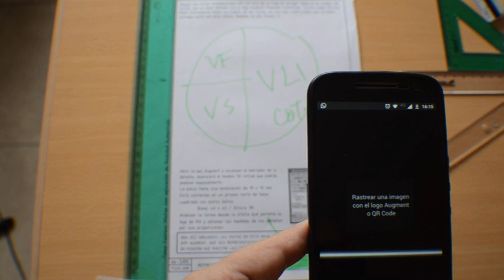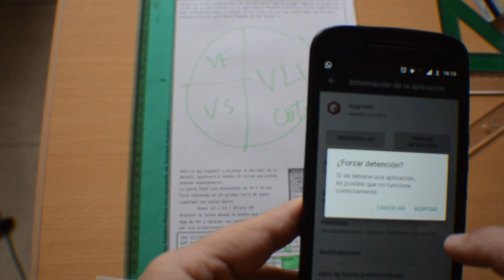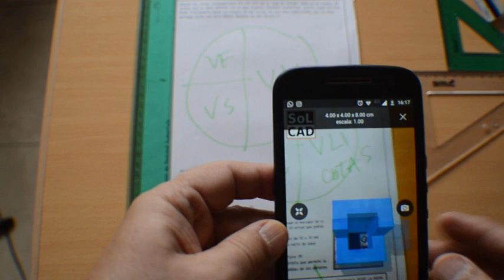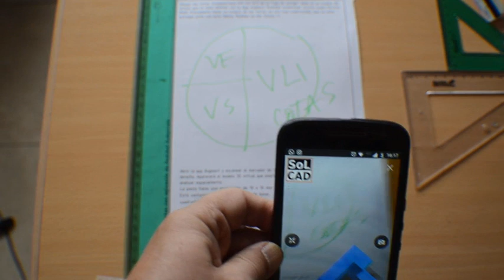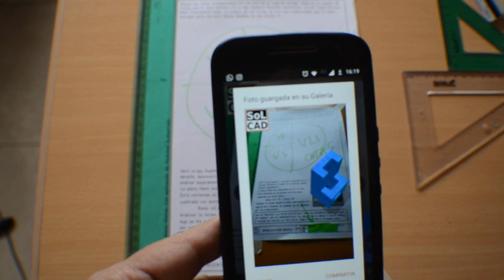TP-D2-Parte3-de-3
Video [Parte 3 de 3] de apoyo para nuestros alumnos de Representación Gráfica (1er año - FCEIA-UNR) para resolver el TP D2. Publicado: 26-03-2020.
El material está grabado en vivo, tiempo real, por lo que puede tener algunos "fallos" en las expresiones.
Utilizamos la app Augment RA, que nos da muy buenos resultados.
El ícono "SoLCAD" que sale en la foto tomada desde la App Augment, es el logo de nuestro Grupo de Investigación en la Facultad de Ingeniería de la UNR.
El Grupo SoLCAD está integrado por los docentes Dana Martella, Virginia Lomonaco y el Auxiliar Luis Nieva, bajo la dirección del Profesor Rubén Darío Morelli. Todos pertenecientes a la Facultad de Ciencias Exactas, Ingeniería y Agrimensura de la Universidad Nacional de Rosario - República Argentina.